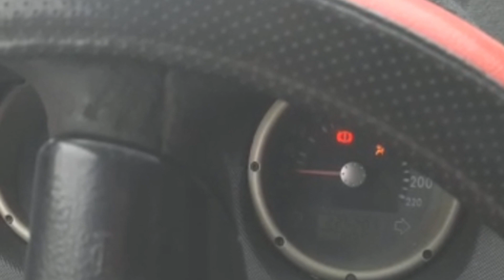مشكل اعاني منه منذ مدة محرك السيارة غير مستقر مع اهتزاز - الجواب الرابط تحت الفيدو في الوصف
استمتع واشترك في قناتنا. بعد ذلك، يمكنك العثور على المزيد من مقاطع الفيديو التعليمية المتنوعة في مكانيك وتصليح اعطال السيارات
ميكانيكا وتكنولوجيا
Auto mechanics
Auto mechanics
A car engine, a car
Car mechanic
learn driving
oil change
ميكانيكا سيارات
Car problems
Car Difficulties
Traffic Law in Morocco
car battery
Cars
Common complaints for the car
Driving tricks
2 moteurs voiture
4 temps moteur voiture
moteur 4 temps voiture rc
moteur 4 temps modelisme voiture
moteur voiture 504
moteur voiture 508
voiture moteur 5 cylindres
moteur 50 cc voiture thermique
moteur 5 cv voiture
moteur electrique voiture 50 kw
moteur voiture thermique 5 cc
moteur voiture 605
moteur 6v voiture electrique
voiture moteur 6 cylindres
voiture moteur 6 cylindres en ligne
moteur voiture polo 6
moteur voiture polo 6 prix
moteur pour voiture electrique 6v
moteur 6 cylindres voiture
moteur 7 cylindres voiture
voiture moteur 8 cylindres en ligne
moteur voiture thermique 1/8
moteur voiture rc 1/8
moteur electrique voiture 1/8
moteur voiture 90 degres
moteur voiture 974
vente moteur voiture 974
cars
used cars
electric cars
rental cars
classic cars for sale
rental cars near me
hybrid cars
cars and coffee near me
cars and credit
cars and trucks
cars and trucks for sale
cars and cameras
cars and trucks for sale by owner
about electric cars
about hybrid cars
as used cars بي ام دبليو الفئة السابعة ضد مرسيدس اس كلاس I تحدي راس براس
cars outside